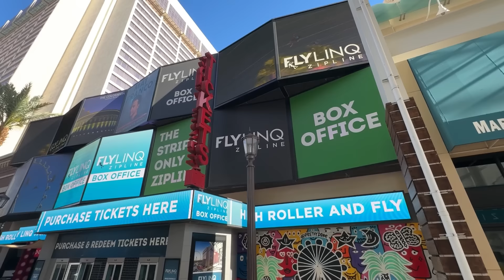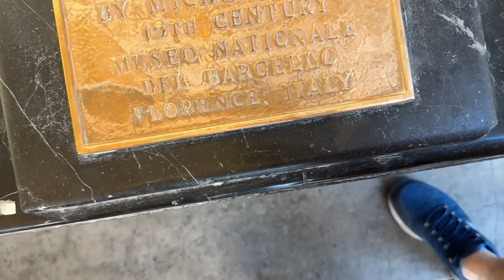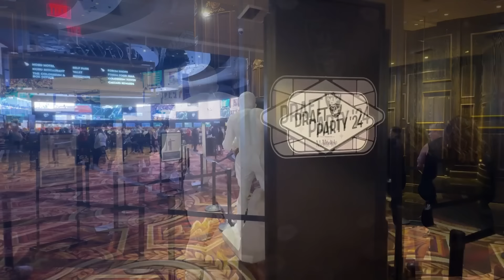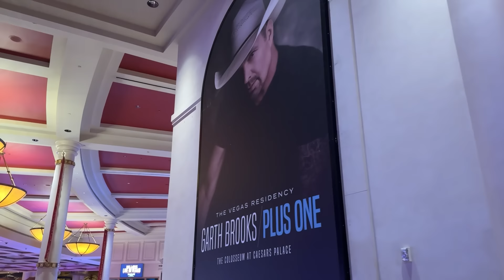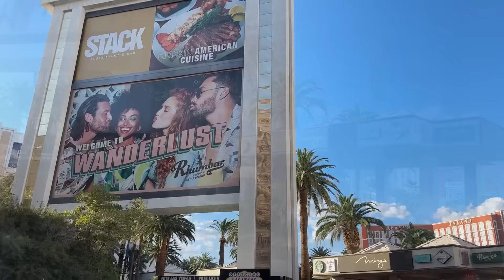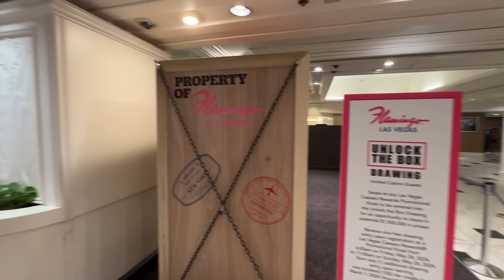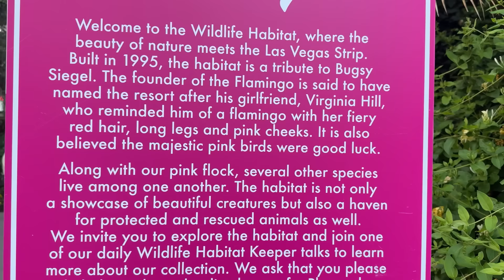Las Vegas Strip Walking Tour: Caesars Palace, Bellagio Hotel, Flamingo Resort & More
2pcs Lavalier Wireless Microphone for iPhone iPad